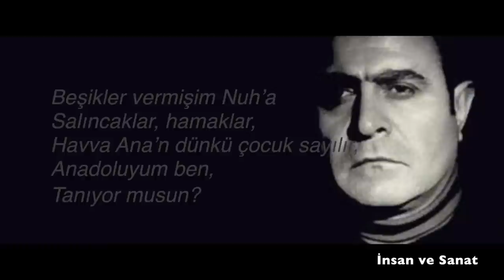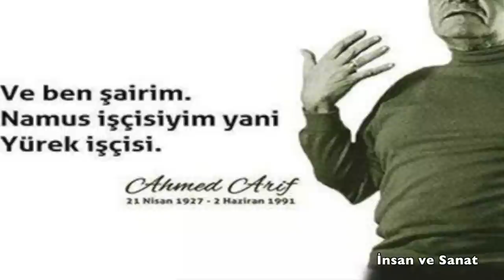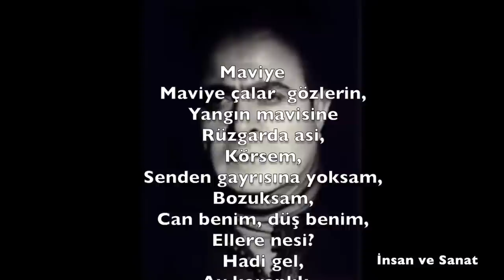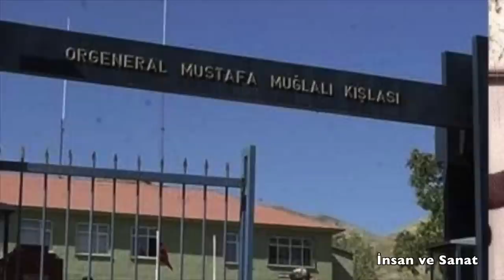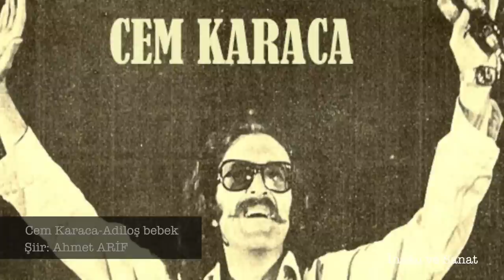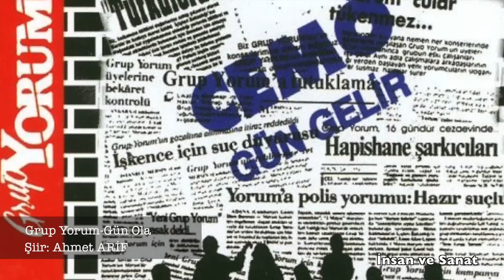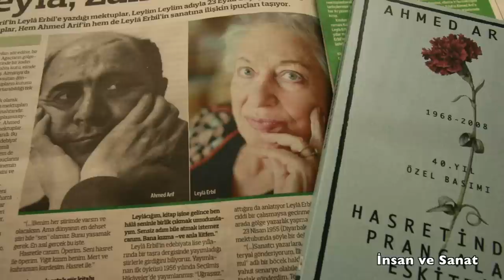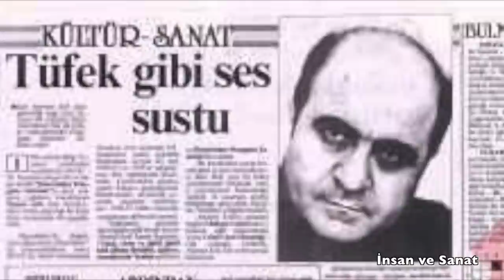insan ve sanat 13. program - Ahmet ARİF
Yapımcı & Yönetmen
Hakan GÜRER

Program Sunumu-Araştırma
Aydın DERE

Müzik
Ahmet Kaya
Grup Yorum
Fikret KIZILOK
Rahmi SALTUK
Fuat SAKA
Cem KARACA
Suavi
Grup EKİN
Eşref Ziya